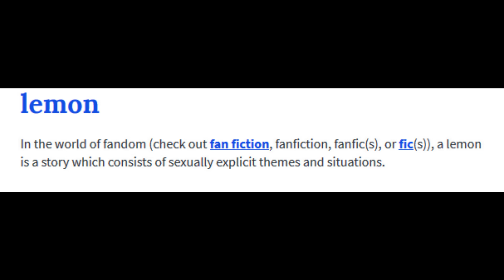Star Wars: Bad Fanfic Tropes: Episode 1 - Almighty World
Another first in what may become a series depending on viewer response! Here, we visit the depths of Star Wars fanfic trope history and material. To note the good, but mostly the bad, and see what I have read before and why it is likely not a good idea to write. For the most part.